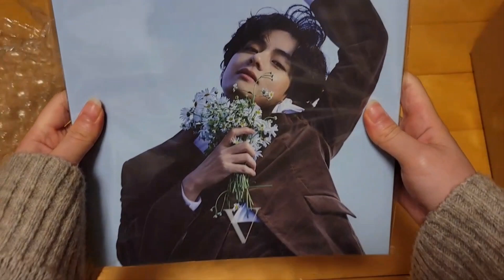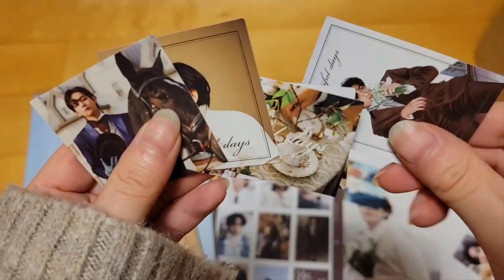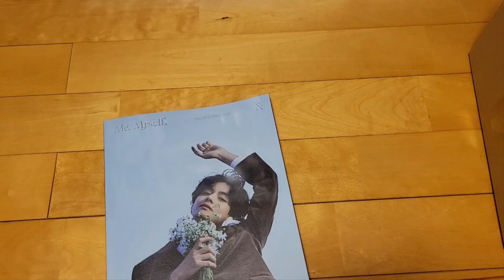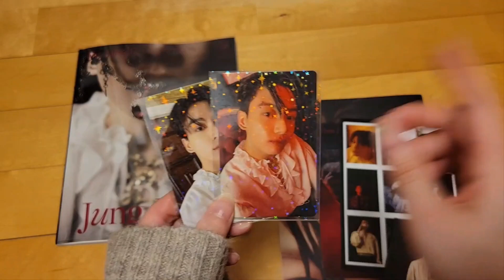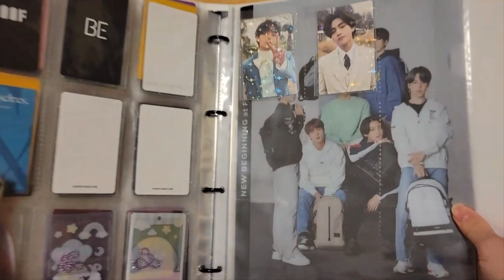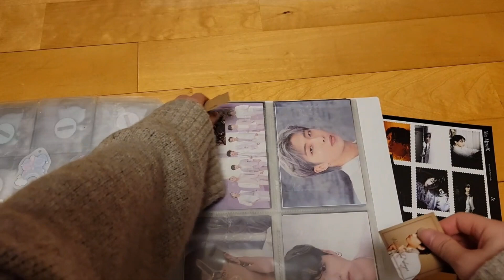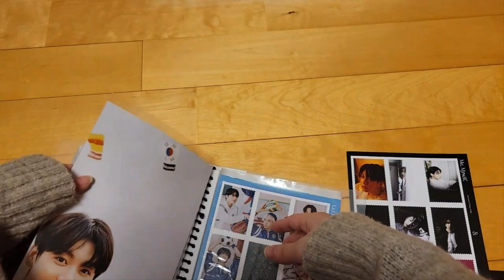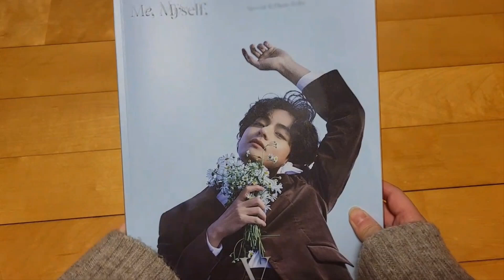【BTS Unboxing/グッズ収納】テテ🐻ソロ写真集開封動画/BTS Special 8 Photo-Folio「Me, Myself, & V 'Veautiful Days'」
2022年12月23日
夜20時頃にやっと到着しました！
今日はもう届かないと思った…。
テテのソロ写真集の紹介は前半約5分くらいです。
後半には付属商品のグッズ収納方法を撮影していますので、お時間ある方は最後までご覧ください。